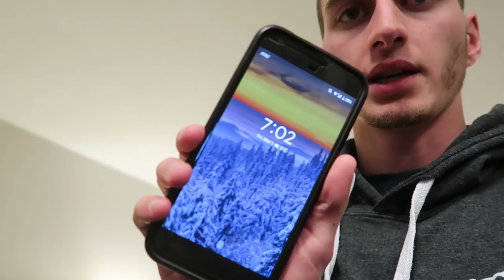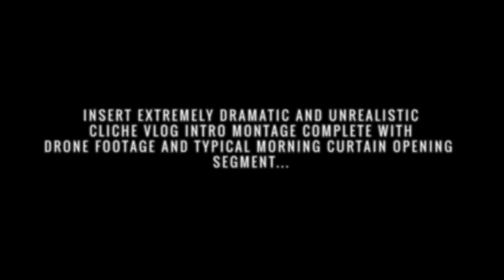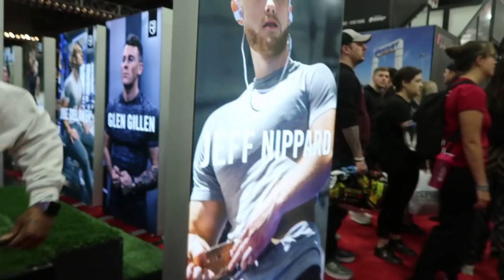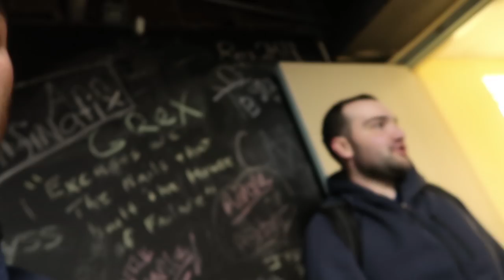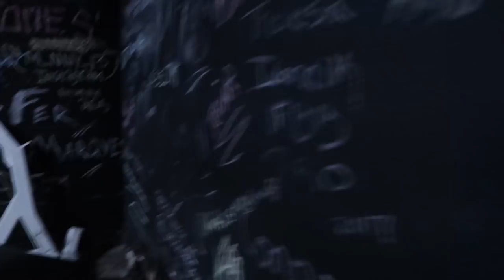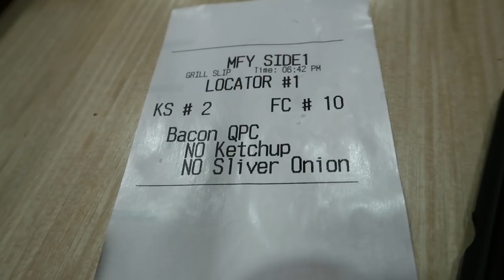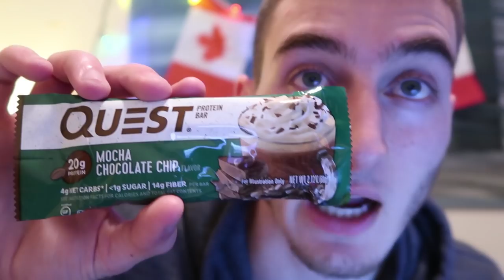MEETING THE RISE TEAM! | ARNOLD CLASSIC 2019 VLOG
My entire experience at the 2019 Arnold Classic. Got to meet the entire RISE team and was humbled by the experience. Glen Gillen, Marc Fitt, Joe Delaney, Jeff Nippard, Cath Bastien and Zac Aynsley all recognized me from the RISE video I made. Was quite surreal.

➢ Got something you want to see in particular?